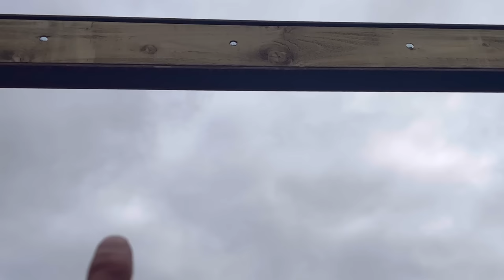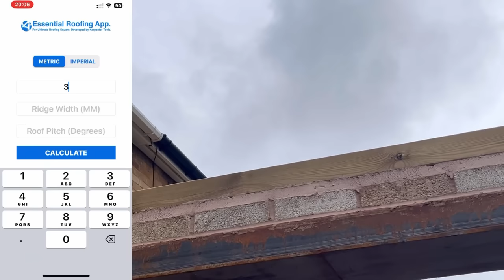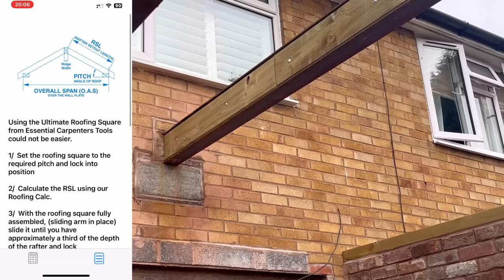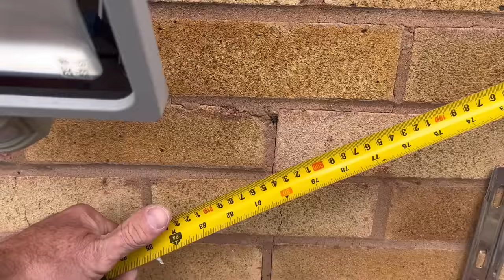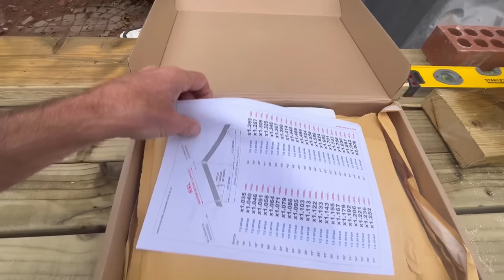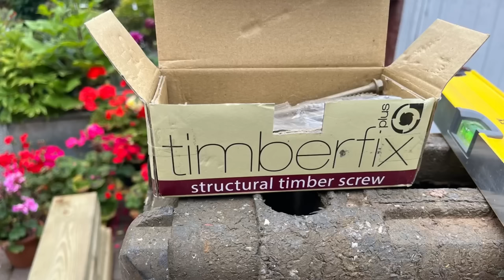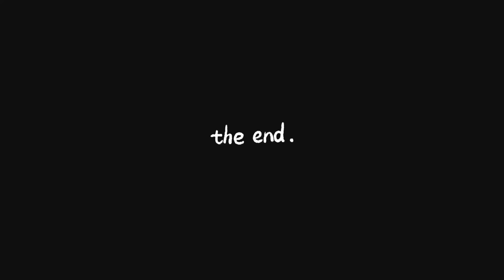Cut Roof With A Steel Ridge Beam - New roofing square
In this episode we go through all the steps to fitting a gable end cut roof with a steel ridge beam. I am also using the new ultimate roofing square from Essential Carpentry Tools